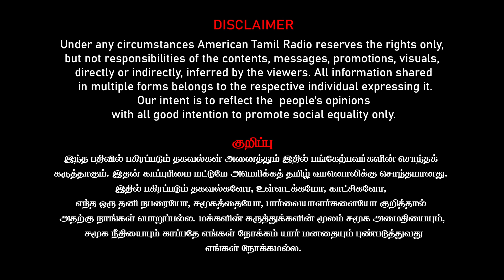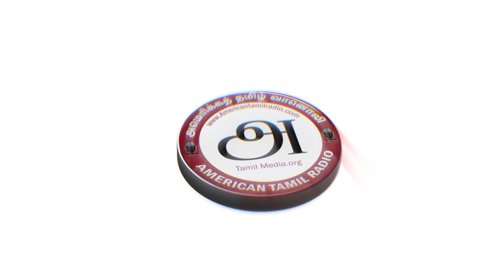சினிமான்னாலே இப்படித்தானா | அட்ஜஸ்ட் பண்ண சொல்றாங்க | Ammu Abirami | Inadequate Toilets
Thanks
American Tamil Media